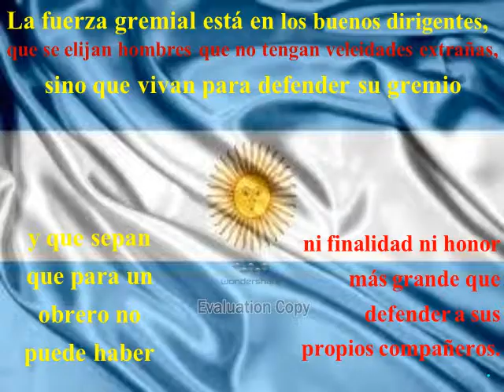La fuerza gremial está en los buenos dirigentes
Música GRACIAS A DIOS por Ramón " PALITO " Ortega.
Imágenes Mónica Espinoza